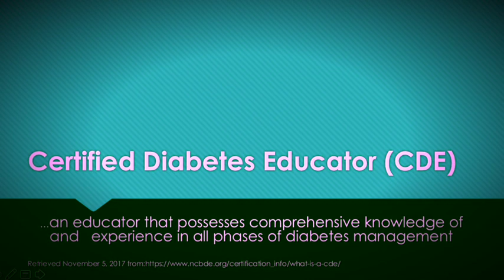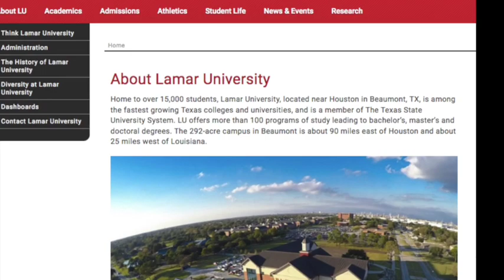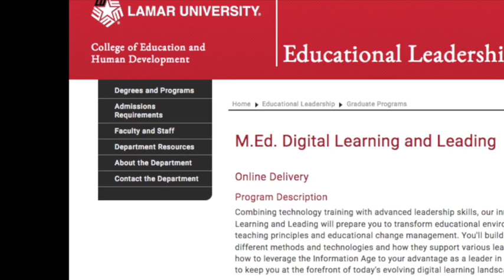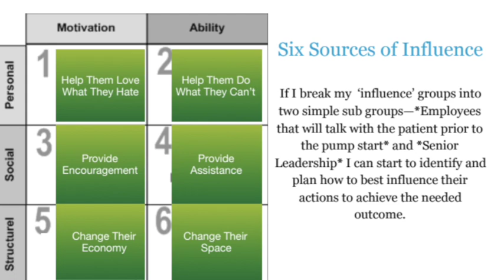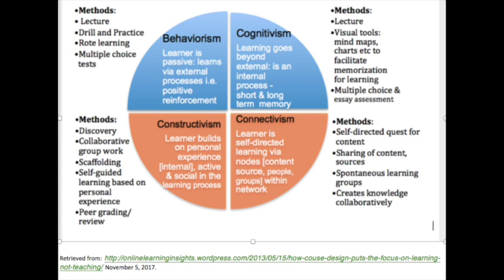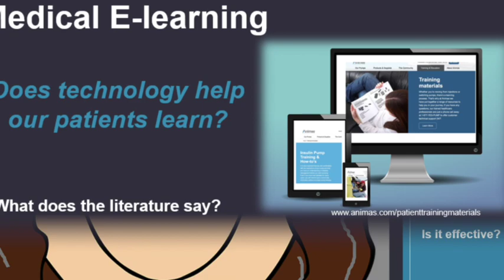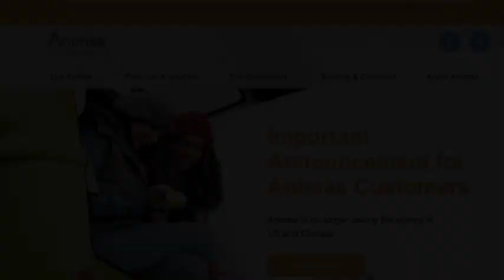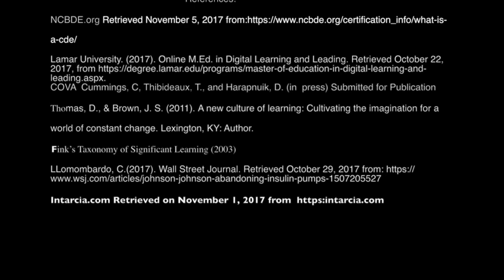Capstone Reflection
This video is about Capstone Reflection